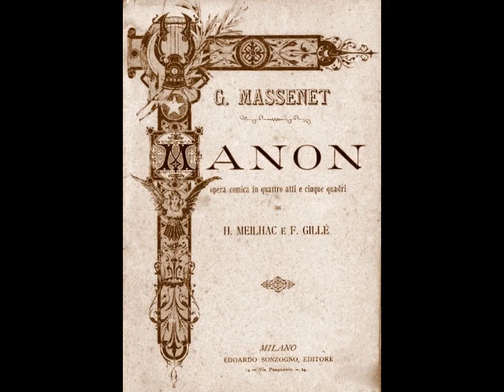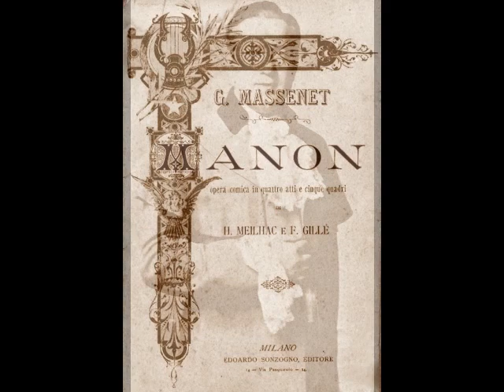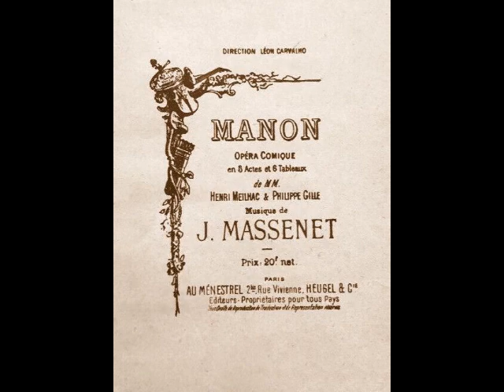Richard Crooks - Le rêve (Victor, 1933)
Richard Crooks (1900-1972) was a beloved American tenor whose career encompassed opera, oratorio, concert, radio and recording. Born Alexander Crooks in Trenton, NJ, he began singing as a boy soprano in his hometown Trinity Episcopal Church at age 9. He spent four years working with choirmaster Sidney H. Bourne, who encouraged him to take up a singing career. In a very short time, “Master Alexander Crooks” was building an impressive reputation as a solo artist and was in great demand throughout Trenton and the surrounding area. During a July 1913 performance of Elijah at Ocean Grove’s Great Auditorium, featured artist Ernestine Schumann-Heink heard Crooks singing. So impressed was Madame Schumann-Heink, that she hurried over and gave the boy a kiss in front of the audience, much to his embarrassment! After his voice changed to tenor, he pursued studies in New York with Frank LaForge. However, Crooks’ studies were interrupted when decided to join the military in WWI. According to legend, the underage Crooks lied about his age and found himself assigned as a flyer with the 620th Aero Squadron but was discharged when his deception was discovered. However, a check of Crooks’ draft registration card, dated September 12, 1918, indicates that he was of legal age at the time of his military service.

In the spring of 1919, Crooks, still using his given name, Alexander, made his Carnegie Hall debut. He had also landed a lucrative position as soloist at the 5th Avenue Presbyterian Church and was quite popular as a vocalist with area music clubs and choral societies. Although Crooks focused primarily on church music, recitals and oratorio during this period, he did make a foray into opera with Act III of Siegfried at Carnegie Hall under Walter Damrosch in November of 1922. The tenor also seemed to be toying with a name change. He first tried Alexander Richards Crooks, then Richard Alexander Crooks, before settling on the more straight forward Richard Crooks. He landed a contract with the Victor Company, making his first recordings late in 1923.

Crooks’ first European appearances were a series of recitals in Germany and Austria in the summer of 1925. He returned in the summer of 1927, making his official operatic debut on September 20 in Hamburg as Cavaradossi in Tosca. A week later, he repeated the role in Berlin under the baton of Bruno Walter. The tenor spent several weeks touring Germany and France, singing Lohengrin, Faust and Madama Butterfly, as well as numerous concerts and recitals. His American debut didn’t occur until November 27, 1930 when he appeared with the Philadelphia Grand Opera, again as Cavaradossi. By this time, Crooks was being heard from coast to coast on NBC radio’s Voice of Firestone, which he hosted from 1928 until 1945. The tenor’s long awaited Met debut took place on February 25, 1933 as Des Grieux in Manon. Reviews were favorable and Crooks enjoyed “endless curtain calls”, according to Olin Downes of the NY Times. During his decade with the company, Crooks gave 79 performances of 9 roles in such works as Faust, La Traviata, Mignon, Linda di Chamounix, Madama Butterfly, Don Giovanni and Roméo et Juliette, plus 14 concerts.

Crooks continued concertizing and appearing on radio through early 1945. Following a Tampa recital on March 28, he collapsed and was rushed to a local hospital. A ruptured appendix was the culprit, and emergency surgery was performed. Crooks was moved to a Princeton, NJ hospital, where it was discovered that he had contracted peritonitis. More surgeries saved the tenor’s life but left him weakened. He took a year to recuperate from the ordeal, but the diaphragm was compromised, affecting his breath support. After much agonizing, in March of 1946, Crooks announced that he was retiring from singing.

Crooks and his wife Mildred relocated to Palo Alto, CA in the early 1950s. The tenor was quite busy with the local arts scene and sat on the board of the Southern California Symphony Association. Even in retirement, Crooks sang occasionally, usually at luncheons, weddings or church services, but spent most of his time coaching young singers. Sadly, the tenor was diagnosed with cancer in the late 1960s. After a lengthy battle with the disease, Richard Crooks passed away on September 29, 1972.

Richard Crooks was a versatile artist who brought his voice and passion for music to a very wide audience. He possessed a tremendous presence, both on stage and in recital, and was a gracious and personable colleague. He used his lyric tenor to great effect in opera and song, demonstrating an exemplary understanding of Italian, German, French and, of course, English. Crooks’ catalogue of recordings, made for Victor between 1923 and 1945, runs the gamut from operatic arias and art songs to sacred classics and pop tunes, always making for very pleasurable listening. Here, Crooks sings “Le rêve” from Massenet’s Manon. This was recorded in for the Victor label in New York on May 11, 1933.